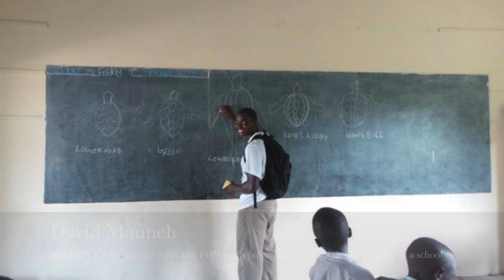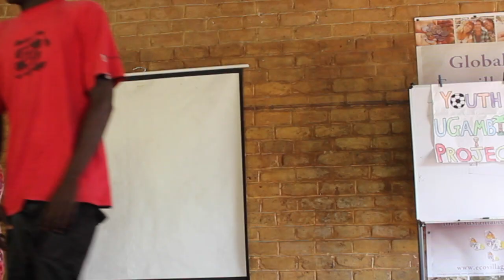Peer2Peer (P2P) International - The Gambia Chapter (2016)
The Peer2Peer Capacity Building Initiative, also known as P2P International is an educational initiative offered at the University of Brighton, School of Sport and Service Management. P2P provides an innovative context- based learning experience to participants including students on our BA programmes in Tourism, Hospitality and Events as well as our Masters' programmes.

The co-creation of knowledge between ‘visitor’ and ‘host’ learners enables the development of transformative travel and tourism that impacts positively not only the ‘visitors’ and their immediate ‘hosts’, but also the wider destination, by providing additional ways that benefit local businesses and communities at large.

P2P - International was born out of the collaboration between the University of Brighton's School of Sport and Service Management, private sectors’ operators, such as Sandele Eco-retreat and Learning Centre, with support from  organisations such as the Gambia Tourism Board, the Gambia Hotel Association and the Association of Small-scale Enterprises in Tourism (ASSET).

Since 2007, we have been committed to enhance our students’ learning and knowledge about sustainable and responsible tourism, hospitality, events and sport for development and related business and management practices.

We have facilitated innovative fieldwork activities, leading to a unique learning experience for all parties involved.

Philanthropic donations of as little as a £25 have enabled the sponsorship and participation of over 100 Gambian participants, making a real impact on the lives of many beyond our University of Brighton's students and staff cohort.

Happy viewing!